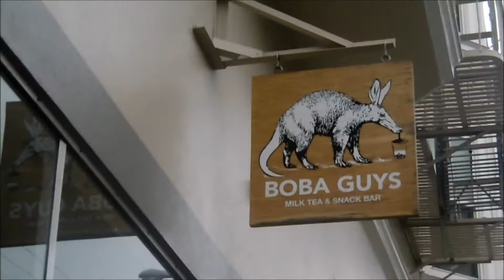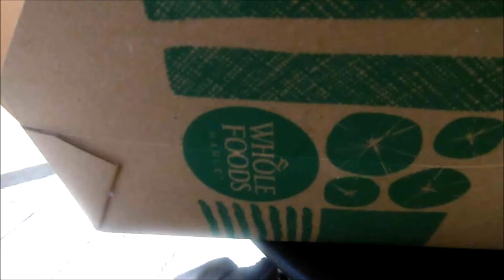WHAT?!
Today was weird ...